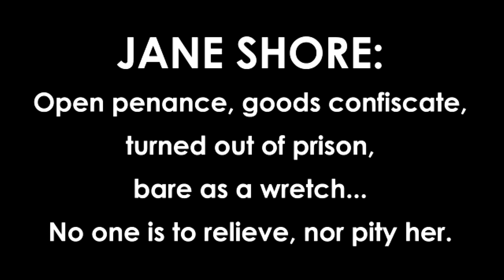The True Tragedy of Richard III | Second Look, part 2 (Beyond Shakespeare Exploring Session)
An at pace read through for a Second Look at The True Tragedy of Richard III from the repertoire of the Queen's Men - covering approximately the second half of the play.

Cast - NB: Some roles listed below feature in the first half of the play and may not feature today.

The host was Robert Crighton, who also did some extra-ing. Many thanks to Alexandra for fight choreography and to Aliki for all the love for Richard.

You can subscribe to the Beyond Shakespeare podcast on most podcast platforms - there we produce full cast audio adaptations of early modern drama and other material like this, or you can go
The Beyond Shakespeare Podcast is produced by Robert Crighton in association with a lot of coffee.